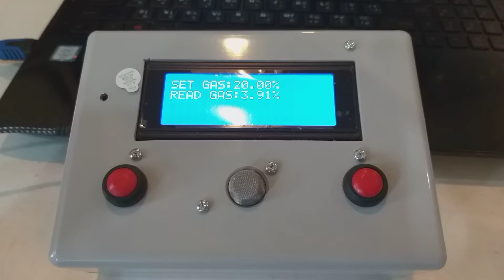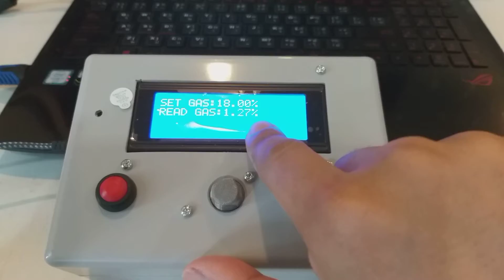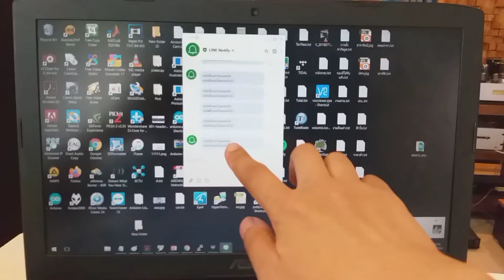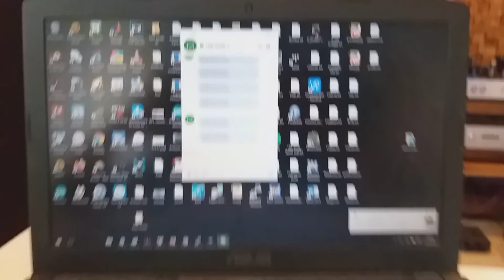เครื่องแจ้งเตือนแก๊สและควันรั่ว แจ้งเตือนด้วยเสียง ผ่าน Line Notify 9